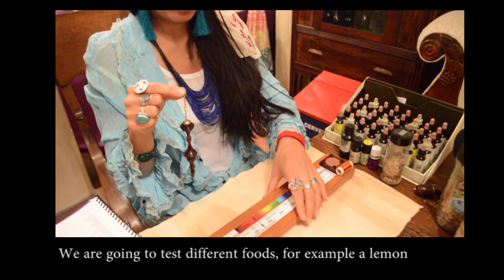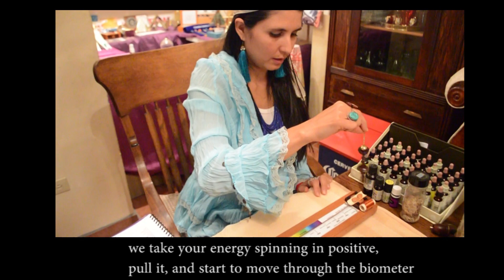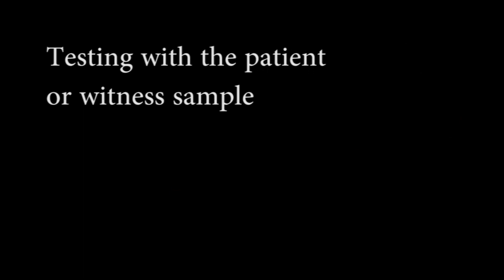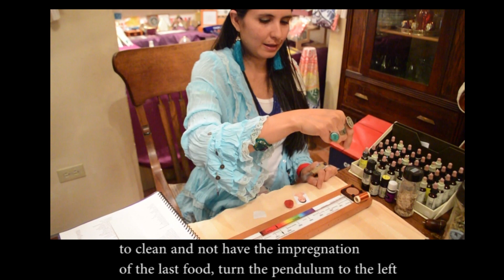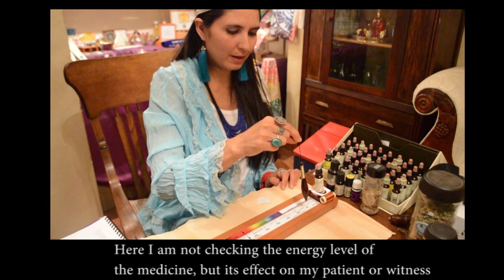biometro bovis 2 / usafortunae.com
How to use the Bovis Biometer with your witness. usafortunae.com
Como usar el Biometro de Bovis con tu testigo